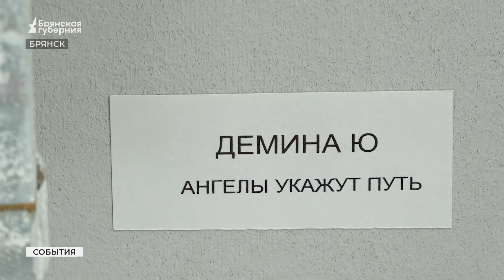В выставочном зале «РОСТ» в Брянске открылась выставка современного искусства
Групповая выставка, которую успели по достоинству оценить брянские зрители, стала действительно «новой главой» - это ее название - в творчестве брянских художников. Свои работы представили 14 авторов, которые являются участниками «Творческого Союза художников России» нашего региона.